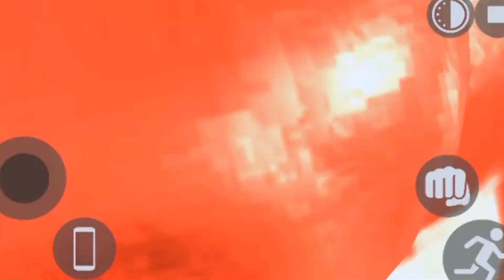Indian bike new glitch| top 10 myths